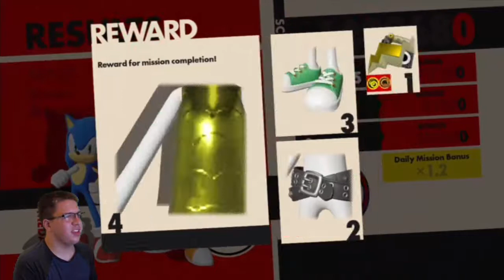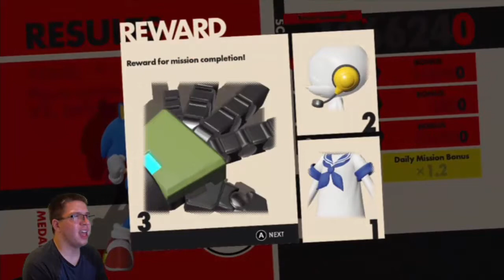Forces Part 4: Double Boost!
*Extremely loud Fist Bump plays*